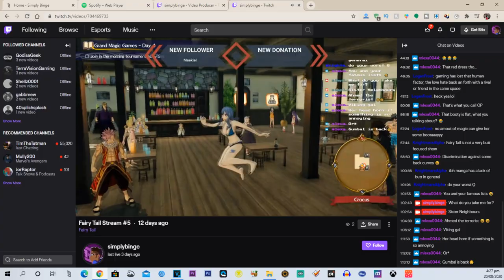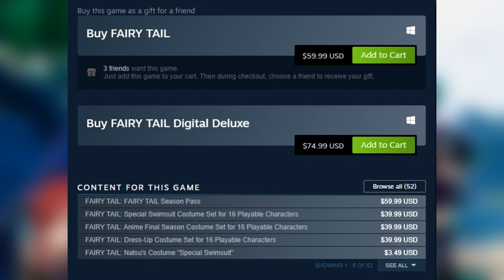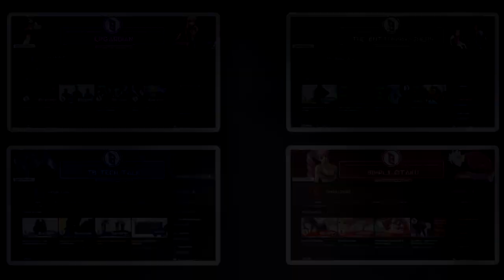Fairy Tail Game Review [PC]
Magic x Guilds x RPG = ”FAIRY TAIL”! Based on the fantasy adventure comic about Natsu, a Dragon Slayer of the rowdy Fairy Tail magician guild, and his unique group of friends battling against unusual and memorable enemies.

SETUP

+ SSD: SanDisk SD8SB8U-256G-1122
+ GPU: GeForce GTX 1060 3GB
+ CPU: AMD Ryzen 3 2200G 3.5GHz
+ Memory: 16 GB DDR4
+ Monitor: AOC AG273QCG
+ Mic: Blue Yeti X
+ Camera: Logitech C920
+ Headphones: Astro A50
+ Controller: DualShock 4
+ Capture Device: Avermedia Mini
+ Mouse: KinesisGaming Vektor RGB Mouse
+ Keyboard: KinesisGaming Freestyle Edge RGB